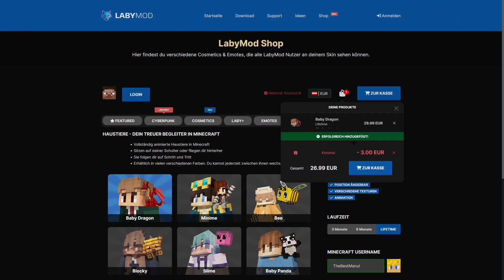🤑 So kannst DU 20.000.000$ GEWINNEN | GrieferGames Caseopening 🤑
Heute gibt es ein GrieferGames Caseopening für euch bei dem ich sehr viel Geld auf GrieferGames bekommen habe. Ich habe 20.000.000$ auf GrieferGames gezogen und auch ihr könnt auf GrieferGames reich werden. Seit dazu beim großen Event dabei, sodass ihr im Stream GrieferGames Geld, Supreme Kisten und vieles mehr gewinnen könnt. Außerdem habe ich im Video auch noch andere GrieferGames Kisten geöffnet, unter anderem Sommerkisten und die ganz neuen Herbstkisten. Wir hoffen dieses Video gefällt dir, wenn ja, wäre es nett, wenn du ein Abo und ein Like dalassen könntest. 😉

➖Unser Equipe:

➖Beste Maus

➖Beste Tastatur

➖Bestes Mikro

➖Bestes Mauspad

➖Bestes Headset

➖Bester Monitor

➖Bester Controller

➖Bestes Mischpult

➖Server: GrieferGames.net

➖Teamspeak Server: Kroonul

Viel Spaß mit dem Video und gute Unterhaltung wünschen dir Kroomenz und TheBestManul! 😉